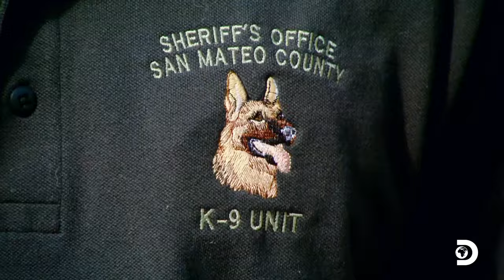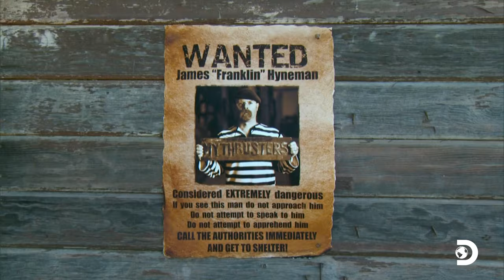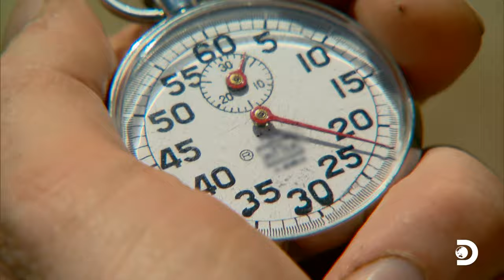Can Jamie Fool a Sniffer Dog? | Mythbusters | Discovery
In this exhilarating adventure, Jamie comes up with a clever plan to outsmart a sniffer dog, testing the limits of the K-9's remarkable abilities. Watch closely as Jamie uses his ingenuity and cunning to evade the keen senses of the canine investigator, pushing the boundaries of what is possible. Through a series of intense situations and mind-boggling experiments, Mythbusters once again delivers an action-packed episode that will leave you on the edge of your seat!